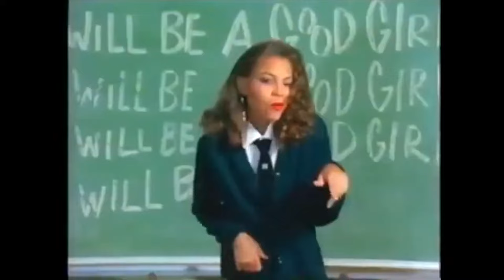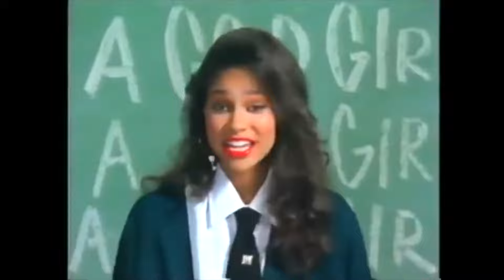Mayer Hawthorne - The Walk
Visuals from Austin Powers, Angel, Leprechaun, and more